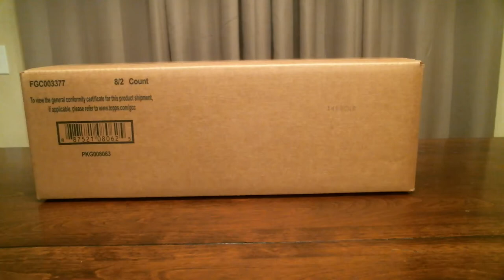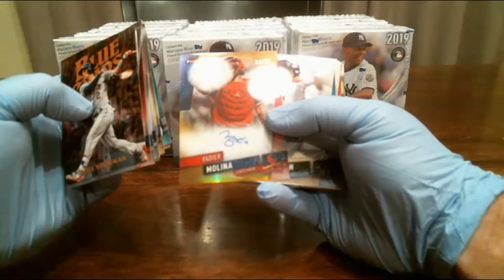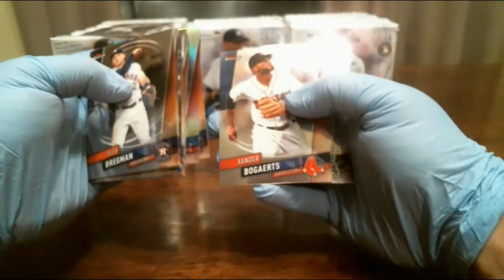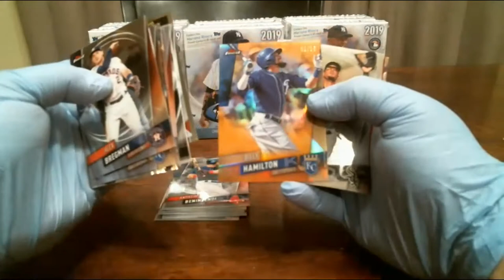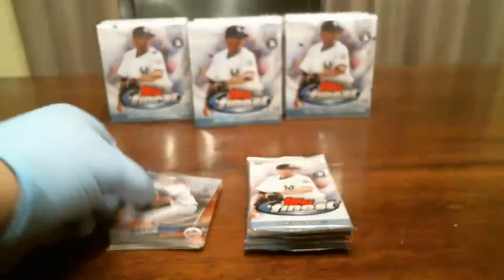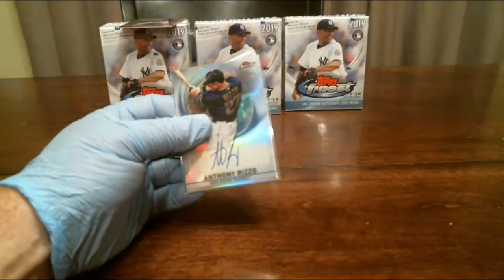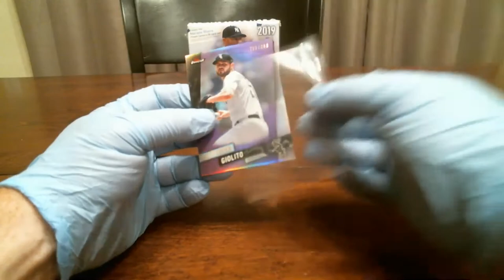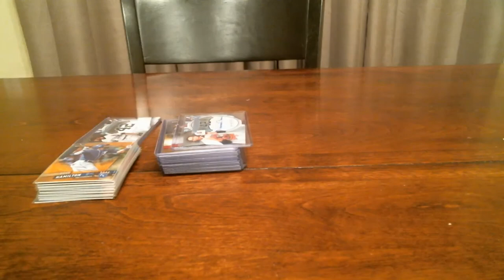2019 topps finest 8 box full case break